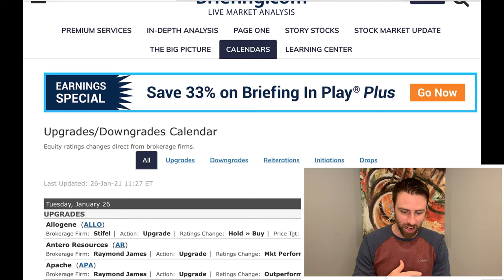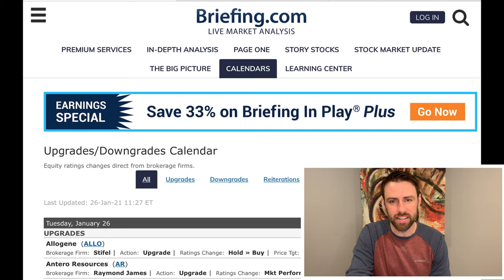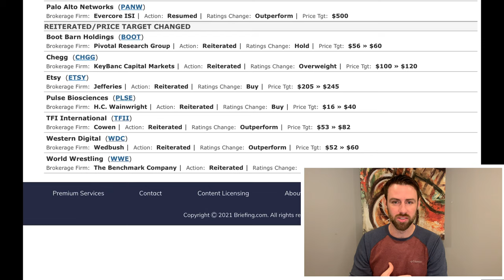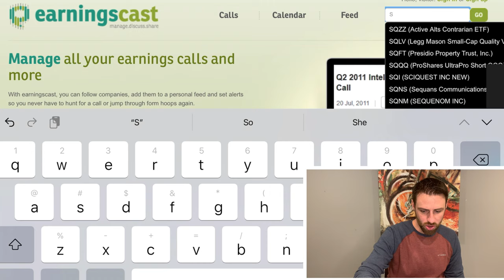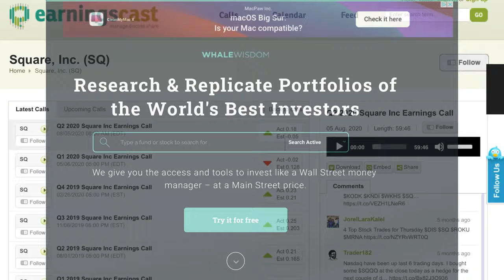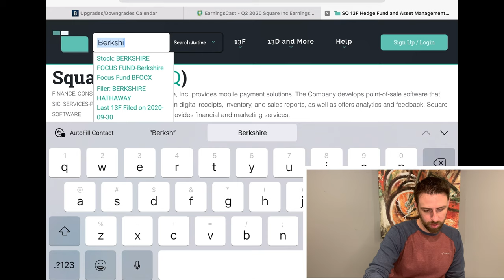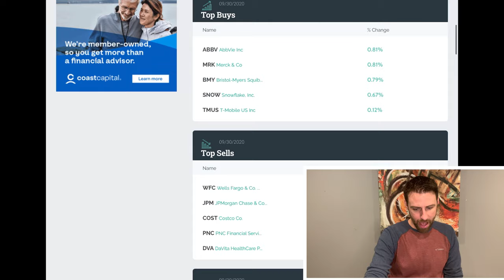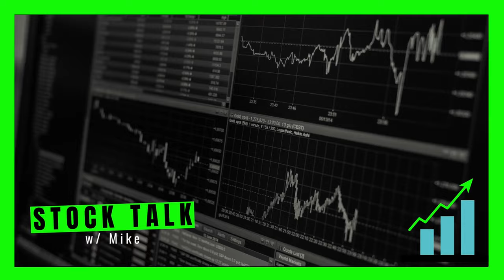Stock Pickers Playbook - [4 Things Every Investor Should be Doing] - Routine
So you want to buy stocks ?! 4 things every investor who wants to invest in individual companies should be doing on a regular basis to beat the stock market . To track the companies you are invested in, and on your watchlist

This content is for entertainment and informational purposes only, you should not construe any such information as investment, financial, or other advice.  Please always do your own research and due diligence before making any investment decision.  Happy investing!